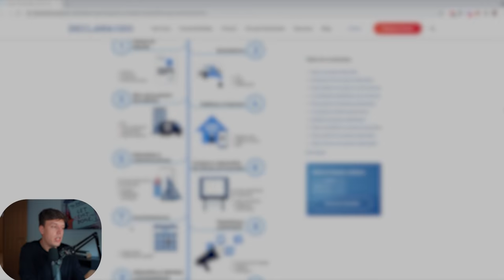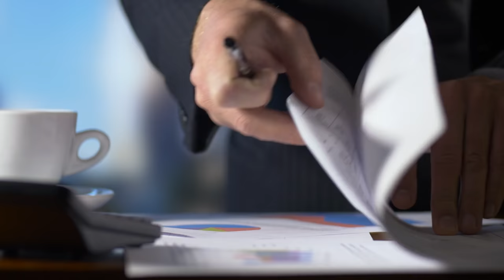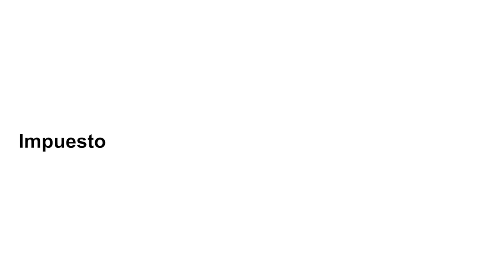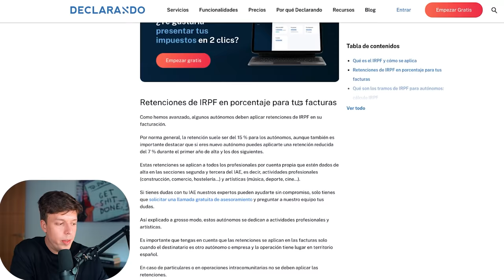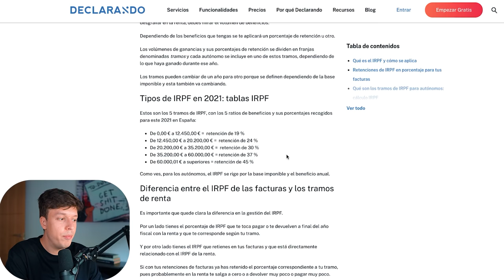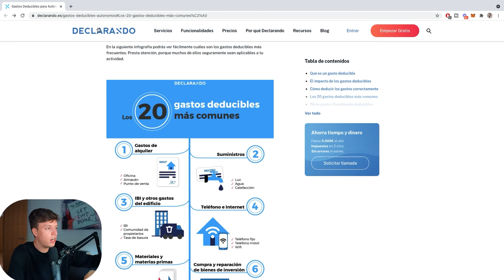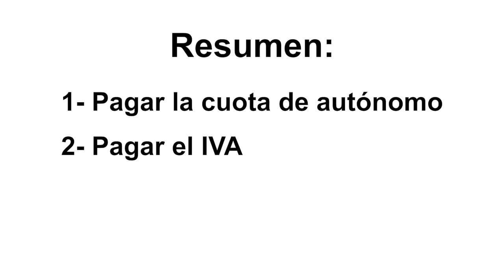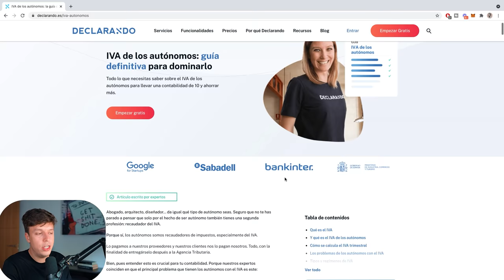CUIDADO: No cometas este error al hacer Dropshipping…